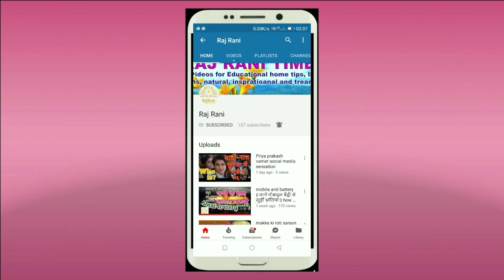सूजी का इतना टेस्टी नास्ता जिसे आप 5 मिनट में 3 तरह से बना सकते हैं | Instant curd suji pizza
Instant curd suji pizza
How to make pizza
Pizza kaise banaye

|| RajRani ||
|| Raj Rani ||